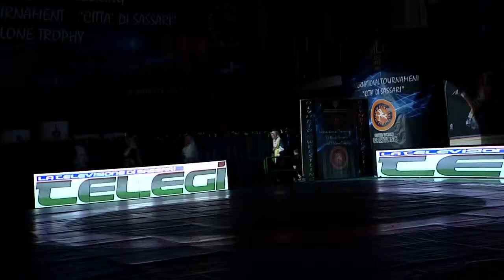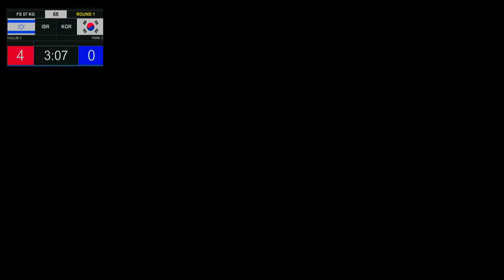FS 57 kg | ISR Yuriy HOLUB Vs KOR Chang-jun PARK | 27 Maggio 2017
FS 57 kg | ISR Yuriy HOLUB Vs KOR Chang-jun PARK  | 27 Maggio 2017. Palaserradimigni di Sassari | 22° Torneo Internazionale City of Sassari e 36° Torneo Internazionale Milone di lotta stile libero maschile e femminile e di greco romana.